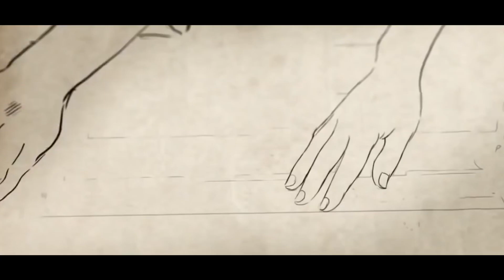Хорошие люди (Ирина Самарина) - Радио ГАМАЮН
Хорошие люди похожи на тёплое солнце,
Которое, тучи раздвинув, выходит из тьмы…
Когда целый мир над твоей неудачей смеётся,
Они добрым словом согреют в разгаре зимы.

Хорошие люди не сразу заметны обычно...
Не лезут в глаза, как отросшая чёлка девчат.
Но в сложный момент не бывают они безразличны...
У них обязательно добрый с грустинкою взгляд…

Хорошие люди наивны и сентиментальны.
В них сердца любовь заглушает ворчанье ума…
Обидчика зло забывают они моментально.
Им сложно поверить в неискренность чувств и обман.

Хорошие люди в друзьях ошибаются часто,
Не видя, что с ними не дружат, используя их…
Острей ощущают и боль, и гармонию счастья…
И знают, есть много несчастных, но нету плохих.

Нельзя постоянно в их лучиках солнечных греться,
Ведь надо, встречая добро, становиться добрей!
Хорошие люди всегда улыбаются сердцем,
И видят в угрюмых прохожих – хороших людей…